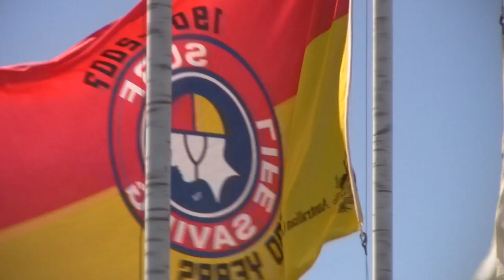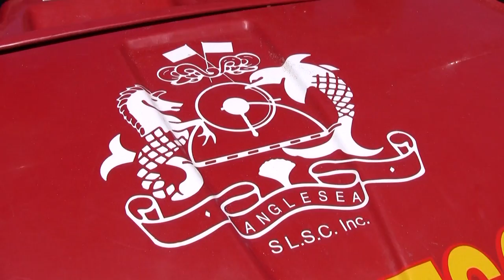Anglesea SLSC Club Video